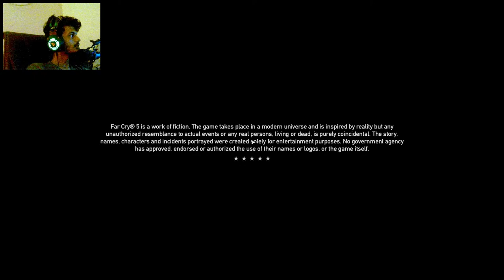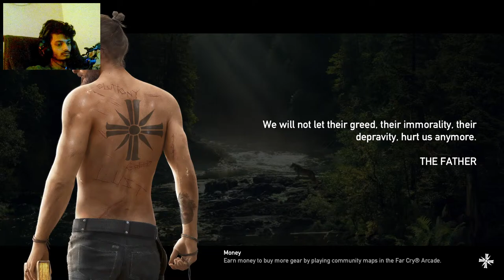🔴Another Day Another Gyan From Josheph Seed | FarCry 5 Co-Op Multiplayer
Hello guys, I am Aishwary Chandrakar (Ashwathama), Welcome to my channel, On this channel I do live streams, upload gaming/gameplay videos and shorts, I am noob gamer just like other youtubers XD, Please consider subscribing more videos, Thank you for watching.

PC SPECIFICATIONS -
Motherboard - MSI Pro H610M-E DDR4
CPU - Intel i5 12400F 6 core 12 threads
SSD- Crucial 1TB NVME.
GPU  - Zotac Gaming RTX4060 8GB
Cabinet - ANT ESPORTS CRYSTAL
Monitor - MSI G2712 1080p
Cooler - DEEPCOOL GAMMAXX LE500 ARGB 240MM AIO
Power Supply - DEEPCOOL PK750D GOLD
Ram - CORSAIR Vengeance  PRO 32GB
Webcam - Fingers 1080 Webcam
Mic - Cosmic Byte
Headphone - Readgear Cosmo 7.1